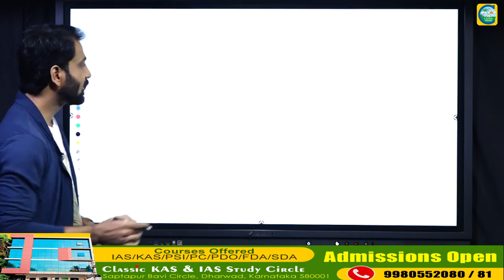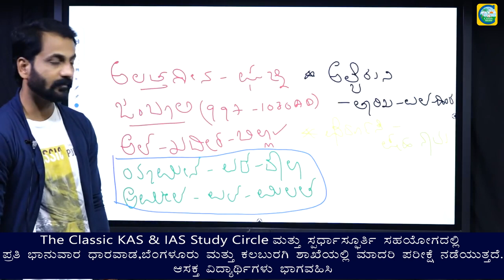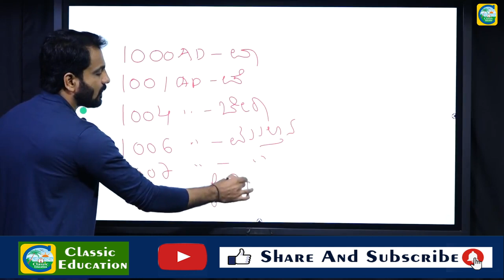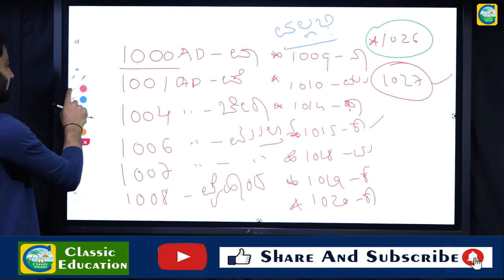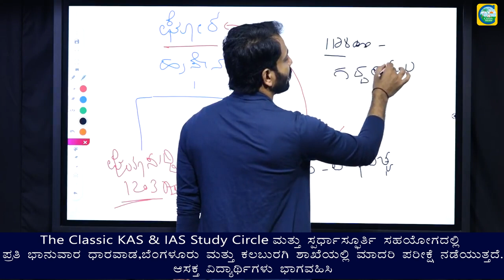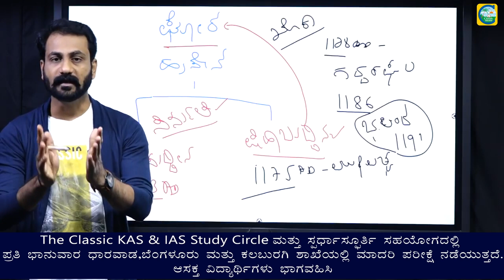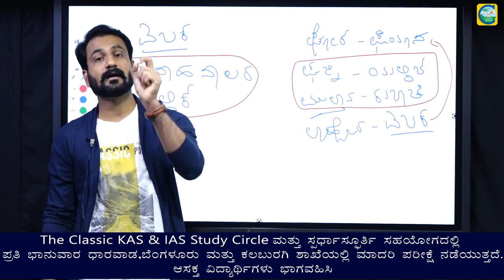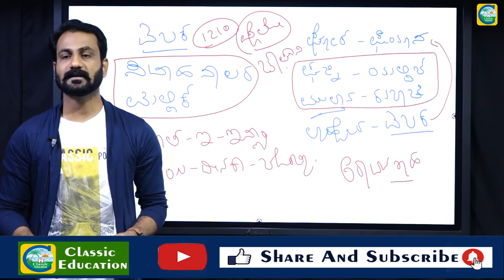ಮಧ್ಯಕಾಲೀನ ಭಾರತದ ಇತಿಹಾಸ||ಅರಬ್ಬರು ಹಾಗೂ ಟರ್ಕರ ದಾಳಿ||Mohan Shinde Sir||Classic Education